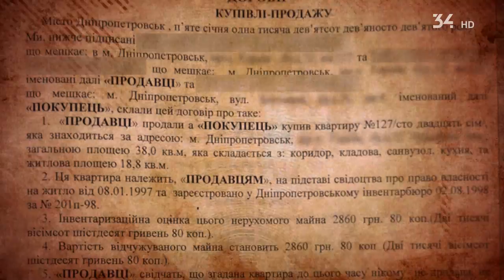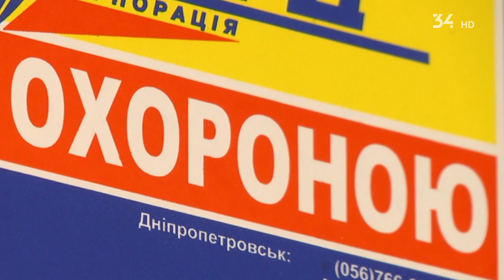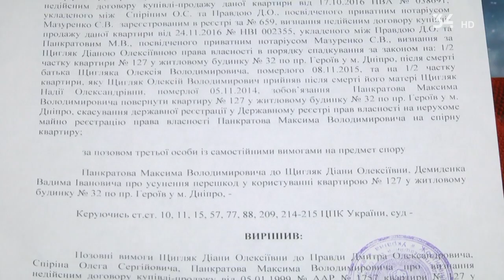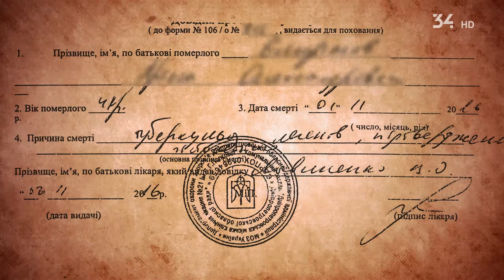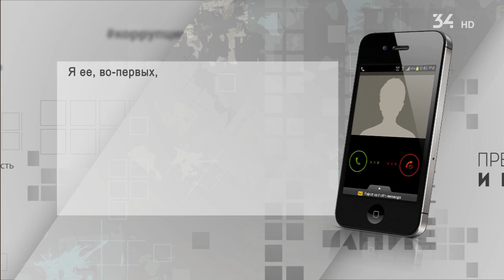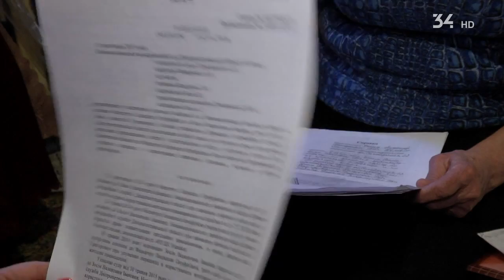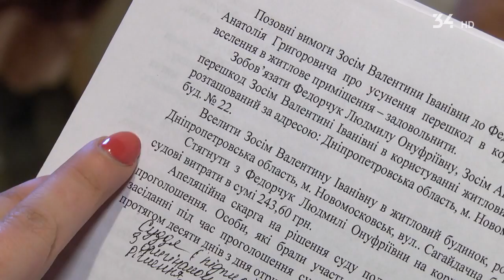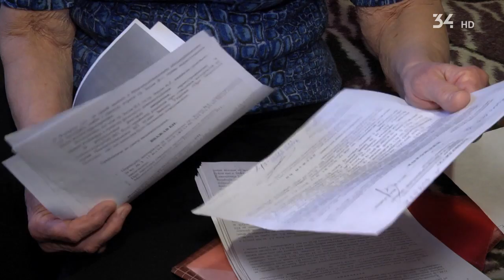Преступление и наказание: Это мой дом